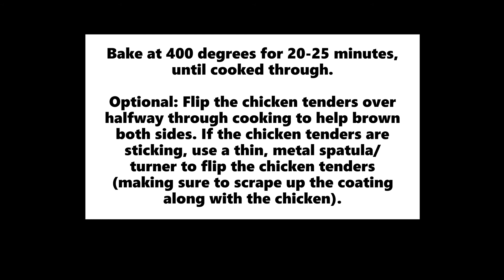Garlic Parmesan Chicken Tenders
chicken garlic parmesan yummy snack LifeInhouston home food#Delicious#kidsfood#juicy

3 boneless, skinless chicken breasts
1/2 cup panko
1/2 cup Italian breadcrumbs
1/2 cup grated Parmesan cheese
1 tsp garlic powder
1/2 cup butter
Instructions
Cut the boneless skinless chicken breasts into four pieces.
In a wide, shallow bowl mix together panko, Italian breadcrumbs, garlic powder and grated Parmesan. Set aside.
Melt butter in the microwave in a wide, shallow bowl. Dip the chicken tenders in the melted butter.
Coat the chicken tenders in the breadcrumb mixture.
Place the coated chicken tenders on a large, rimmed baking sheet.
Bake at 400 degrees for 20-25 minutes, until cooked through.
Optional: Flip the chicken tenders over halfway through cooking to help brown both sides. If the chicken tenders are sticking, use a thin, metal spatula/turner to flip the chicken tenders (making sure to scrape up the coating along with the chicken).
To brown the chicken tenders a bit more, put them under the broiler for a couple of minutes.